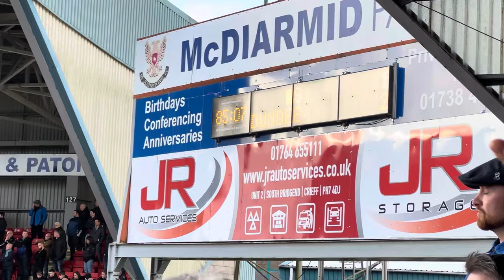💥😱 SCENES AS DUNDEE WIN TAYSIDE DERBY IN PERTH !!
I went to McDairmid Park for St Johnstone V Dundee for Tayside Derby !!!

Shoutout to Ollie For coming on the vlog for an interview 🔥

Now Join me on The Video today for A Massive Derby !!…